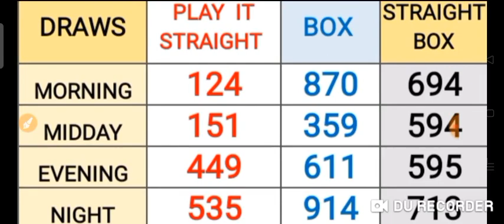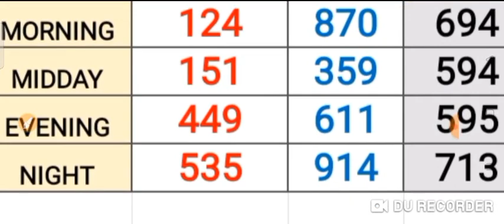PICK 3 ALL STATES SPECIAL PER DRAW PREDICTION for ( 06 July 2022 ) just try | AMV 555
This are my Best bet for PICK 3  ALL  States / SPECIAL PER DRAW PREDICTIONS for ( 06 July 2022 ) .
BET WISELY
Happy WINNING
Good luck